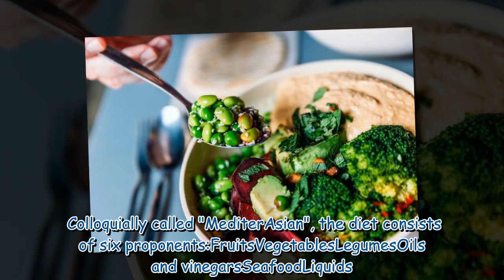Doctor says 'MediterAsian' diet leads to health benefits – reduce diabetes risk